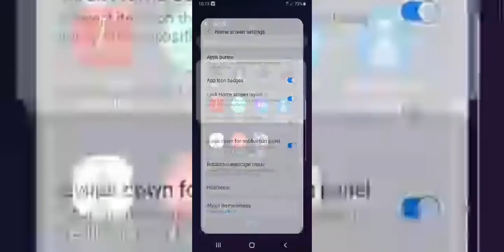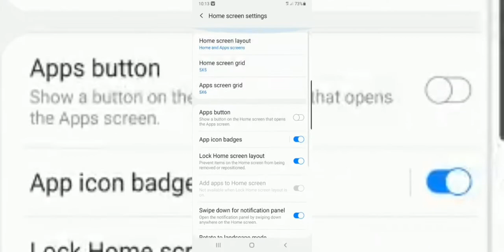Samsung Galaxy S9+hide apps